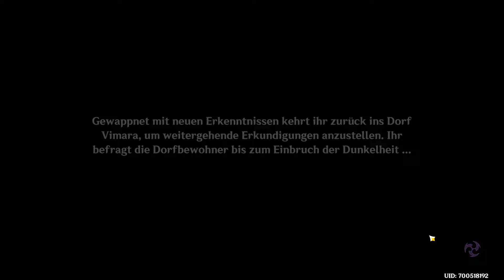Genshin Impact 4.7 #936 / Clorinde Ziehen, Archonauftrag Ch. IV Akt 6 / Gameplay PC Deutsch